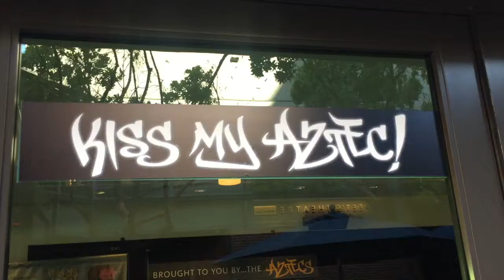Kiss My Aztec! raising funds for border humanitarian crisis